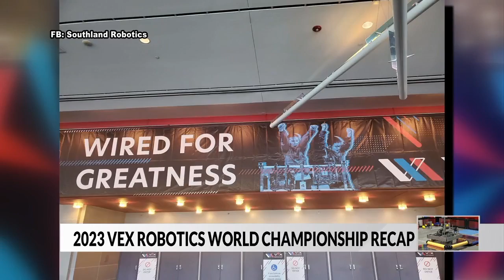2023 VEX Robotics World Championship recap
14 teams from Minnesota competed and we have the results of how some local school districts did.